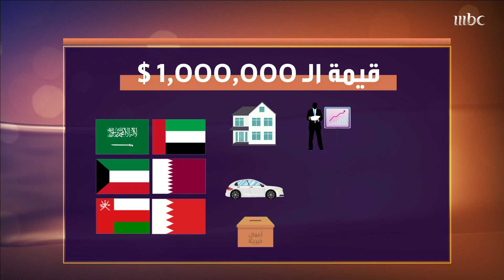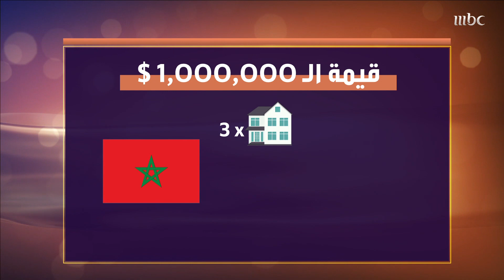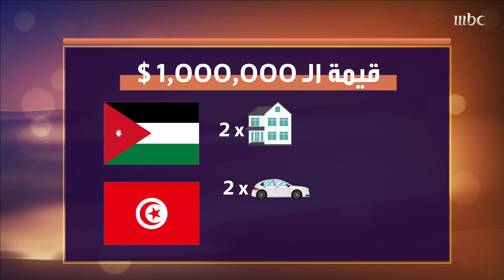اقترب الحلم والوعد يوم الأربعاء.. ماذا يمكن أن تشتري بجائزة المليون دولار في البلدان العربية؟